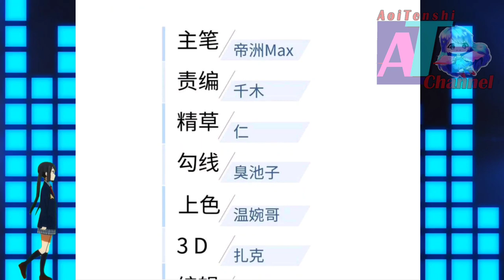Mowu Online Shop || Global Martial Arts CH 107 ENGLISH || AT CHANNEL